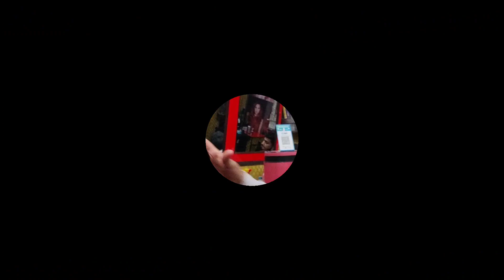Best Straight Razor Shave /2022|| faras Shave indian barbar /& Daddy Barber